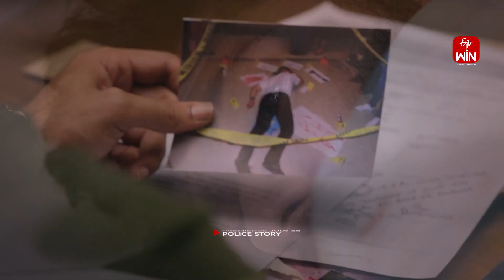Is The Jawbone Problem The Cause Of Not Being Able To Close The Mouth?| Dr.ETV | 26th July 2023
నోరు మూసుకోకపోవడానికి దవడ ఎముక సమస్య కారణమా?

Maxillo Facial Surgeon Dr. Navatha addresses the viewer's query about the causes of the jaw does not close after opening, she states that it could be due to the jaw joint and suggests consulting a Maxillo facial surgeon for evaluating the jaw joint.